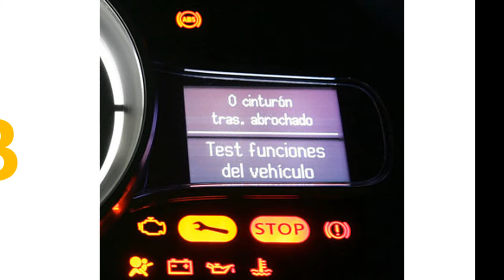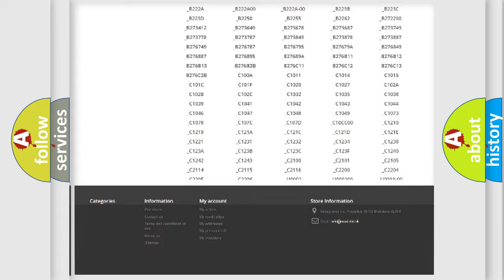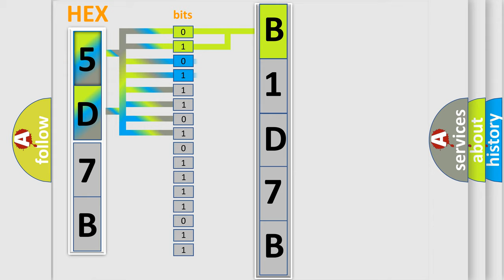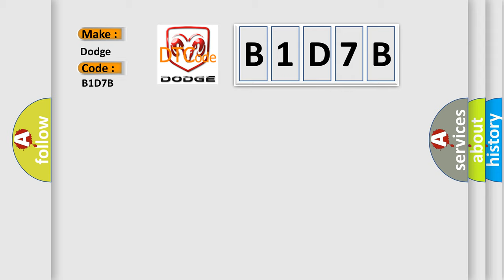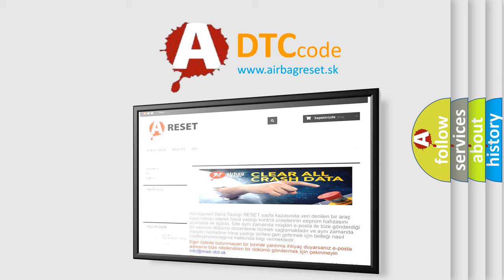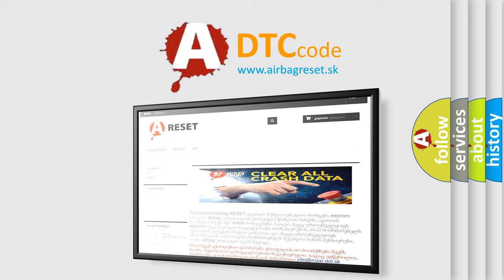DTC Dodge B1D7B Short Explanation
Contents:
0:21 Basic DTC analysis according to OBD2 protocol standard.
1:48 Insight into programming
2:58 A diagnostically understandable description of the Diagnostic Trouble Code
3:05 Basic error definition

Make:
Dodge
Code:
B1D7B
Definition:
Seat Horizontal Motor Control Circuit Performance
Description:
The Memory System is made up of a Memory Seat Module-Driver (MSMD), Memory Switch, Driver Seat Switch, and multiple Seat Motors. If equipped the Memory System can also contain an Adjustable Pedal Motor, Adjustable Pedal Switch, Steering Tilt or Telescope Switch, Steering Telescope Motor and Steering Tilt Motor. The motors each contain a hall-effect position sensor. The hall-effect position sensor provides feedback to the MSMD in relation to the motors position.